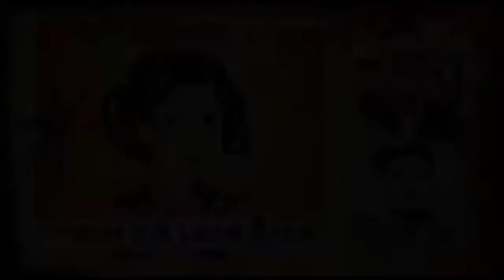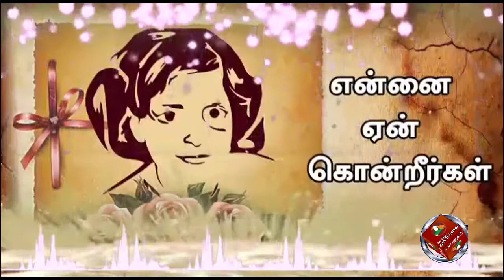நான் தான் அஷிபா பேசுகிறேன்... வைரலாகும் வீடியோ...